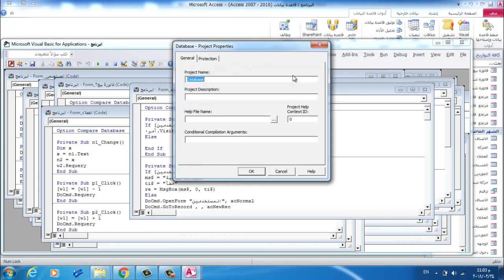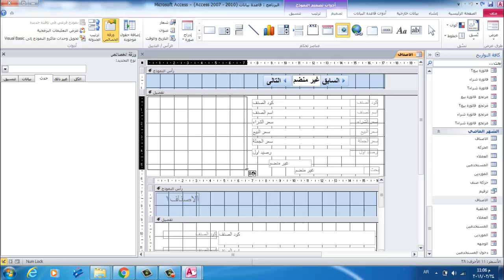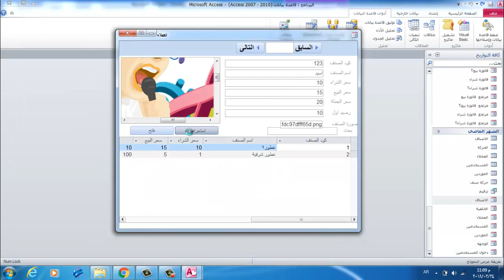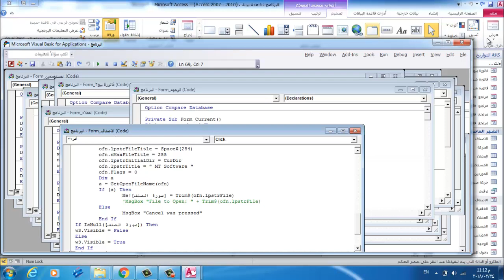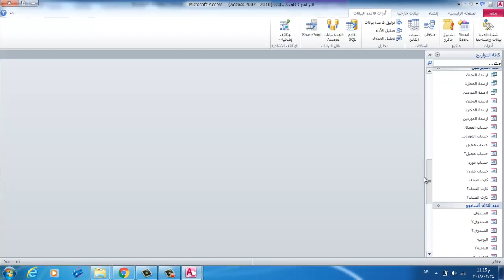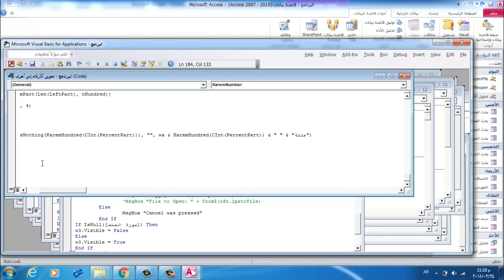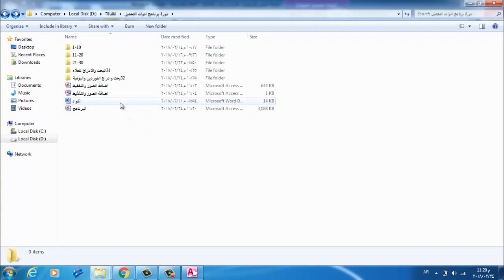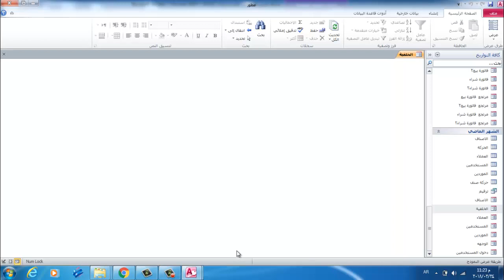33التفقيط وادراج صورة والتاريخ الهجرى وادراج ساعة فى الواجهه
المرجوا عدم تحميل الفيديوهات ومشاهدتها مباشر على اليوتيوب
الدورة كاملة 100فيديو سيكون مشاهدتها مجانا علي القناة
ان واجهتك اى صعوبة فى الدورة او احتجت دعم فنى او استفسارات فستكون بمقابل 1500جنبة او 100$
تواصل على الواتس اب 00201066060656
المسار مرتب